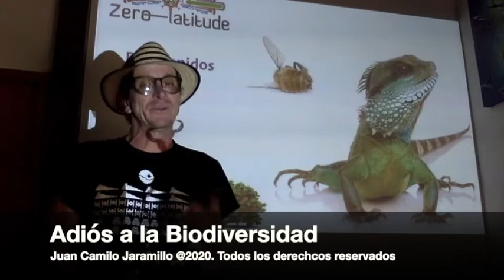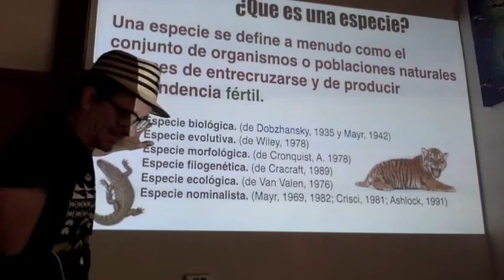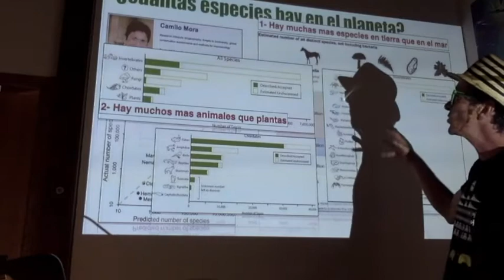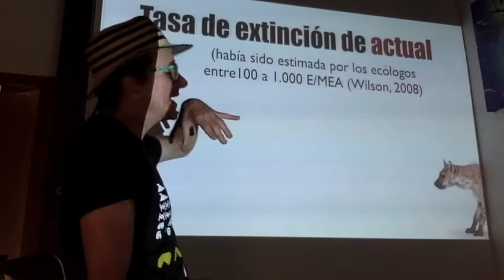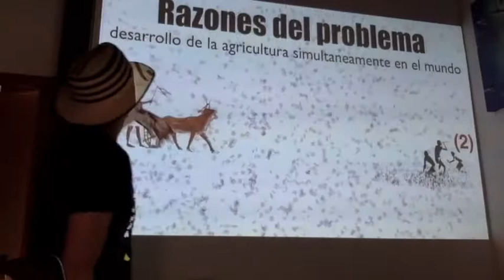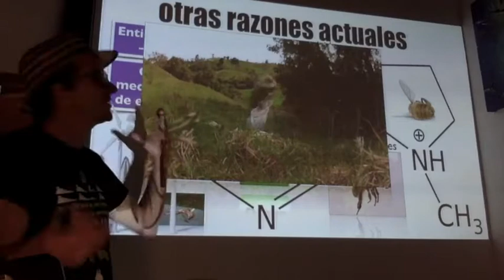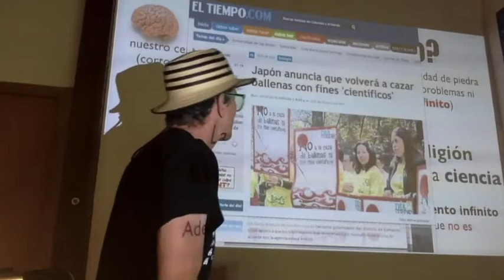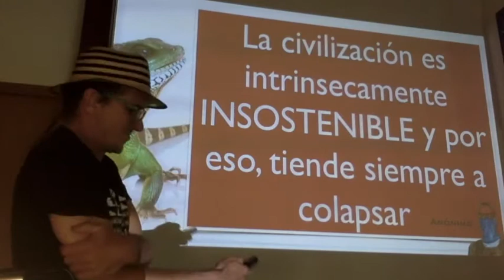Adios a la BioDiversidad. ©2020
Adiós a la Biodiversidad, es una Conferencia Magistral presentada por el Biólogo Marino Juan Camilo Jaramillo sobre la crisis biótica actual (sexta extinción). ©2020, todos los derechos reservados.